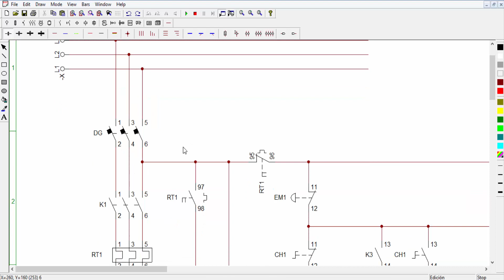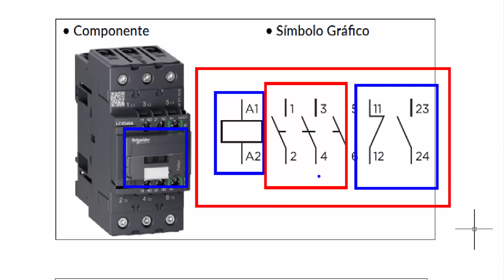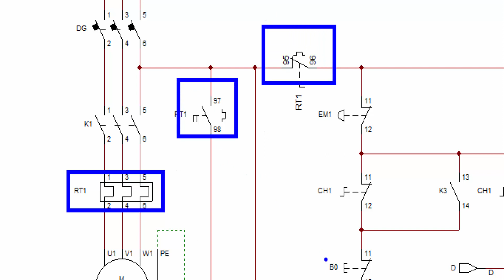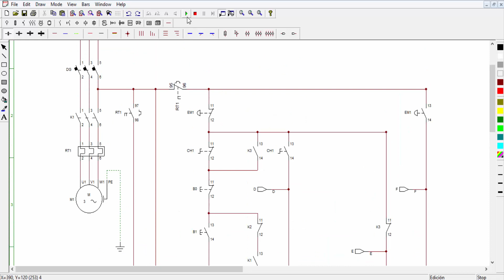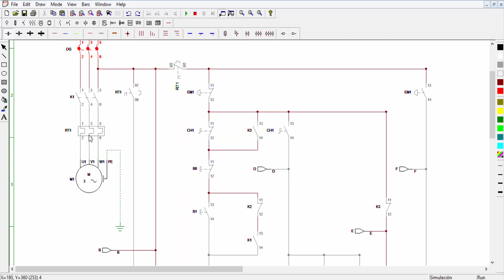Comandos Elétricos (Parte 04) Modo Manual e Modo Automático